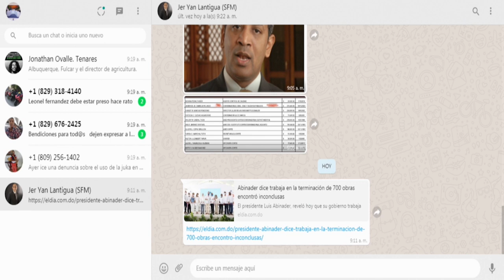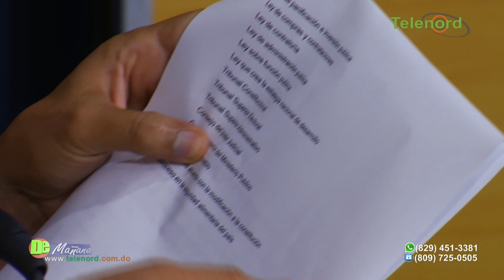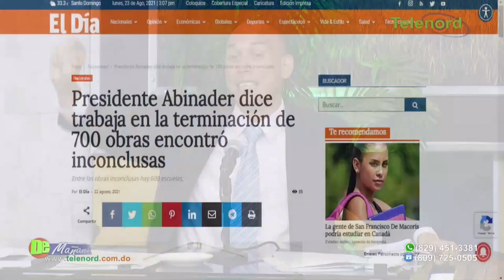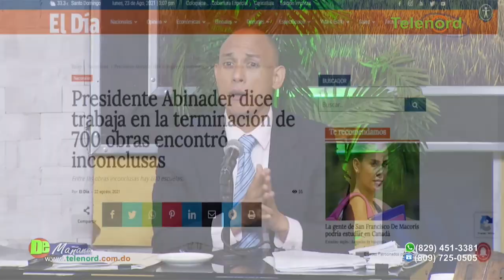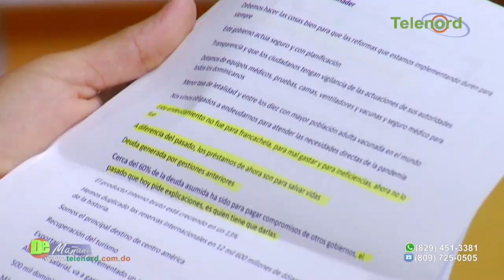Presidente Abinader no es coherente dice Jer Yan Lantigua